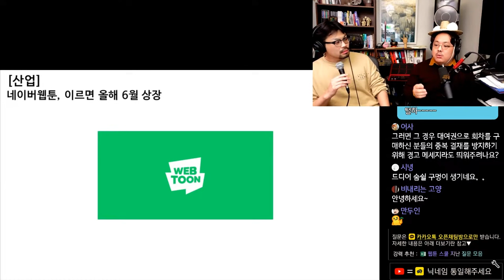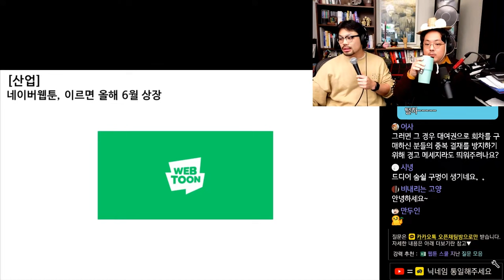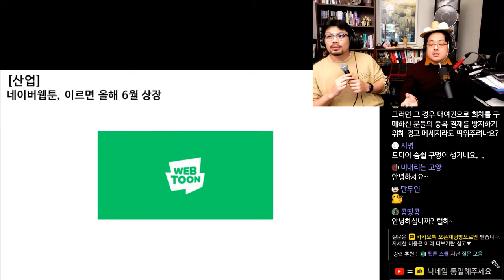네이버웹툰, 이르면 올해 6월 상장